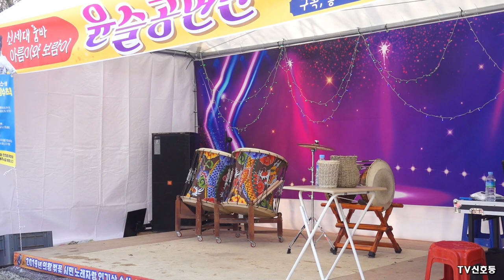*보람이*품바- 윤슬공연단, 백운호수 공연장 정식 오픈 공연 _2021.1.30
-노래-
*붉은입술
*용두산엘레지
*사랑의재개발
*고장난벽시계
*남자라는이유로
*사나이눈물
*내나이가어때서
*평행선
*카페에서
*사모